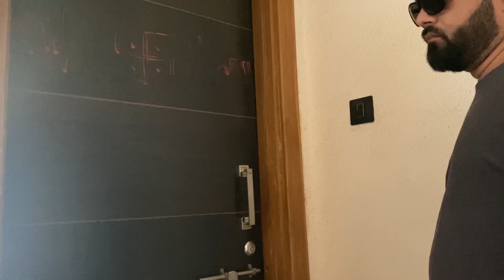Aarav’s Cousins are back 🥳